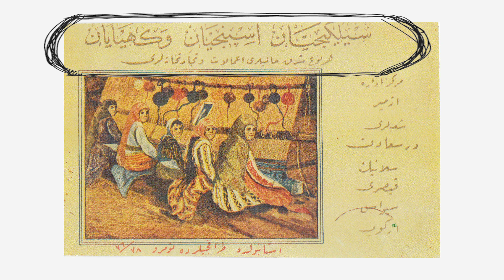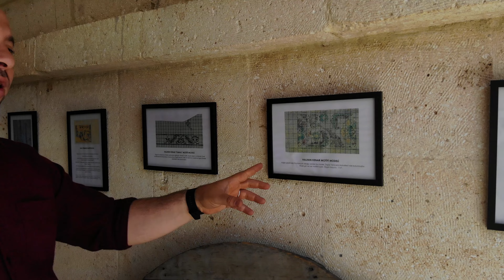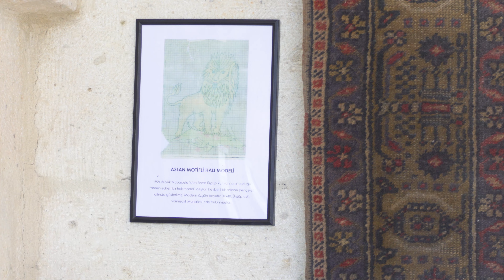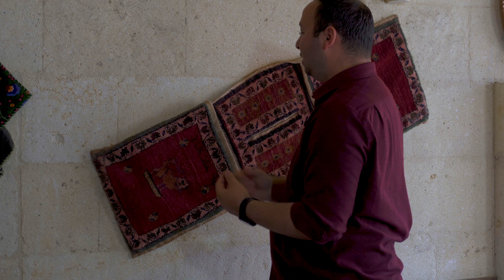Türk Dokuma Sanatında Ürgüp Halıları [4K]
İnsanoğlu tarih boyunca doğada var olan canlıları, nesneleri irdeledi farklı anlamlar yükleyerek nesilden nesile, aktarmanın yollarını aradı ve bu yollar içerisinde farklı sanatlara yöneldi. El dokumacılığı da bu sanatlar arasında önemli yer teşkil etmekte. Dokumacılıkta kullanılan simge, damga ve motifler zengin bir kültürün ürünleri olarak karşımıza çıkıyor.

Atıflar
Türk Halı Sanatı'nın Bin Yılı - Prof. Dr. Oktay Aslanapa
ÜRGÜP YÖRESİ HAVLI DOKUMALARI Sagıp TAVLAŞOĞLU Yüksek Lisans Tezi Temel Eğitim Anabilim Dalı Prof. Dr. Ali Murat AKTEMUR
Türk Halı Sanatının Gelişimi Çerçevesinde Halı Ticaretinin Türkiye Ekonomisindeki Boyutu Doç. Sevim ARSLAN 1 Doç. Dr. Levent ÇİNKO
Erken Dönem Türk Halısı Christopher Alexander

Teşekkürler
Murat Güzelgöz
Yüksel Büyükakten
Ömer Büyükakten
Ayşe Büyükakten

Kullanılan Görüntüler
Portrait of a Lady on Fire (2019)
The Hu Wolf Totem Mongol Empire
Amazing One Of A Kind Yurt - Full Tour + Pros & Cons of Yurt Living
How to tell machine Vs. Handmade Rugs and Carpets
The State Hermitage Museum
Wanted 2008
G.O.R.A 2004
The Sufi Whirling Dervishes of Konya - ritual dance, Turkey
Kök Boyama Nasıl Yapılır - Azerbaycan - Kuşaktan Kuşağa - TRT Avaz
By John de Critz - Berger Collection: id #5 (Denver, Colorado), Public Domain,